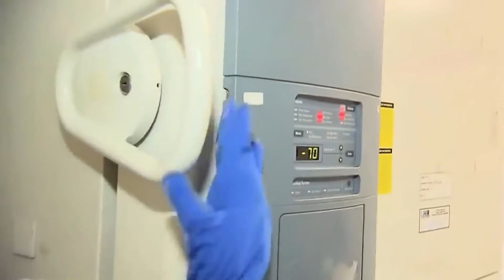REMÉDIO CONTRA ARTRITE PODE REDUZIR EM 37% AS MORTES POR COVID-19 - 24.06.21